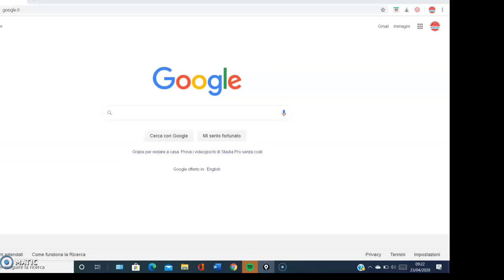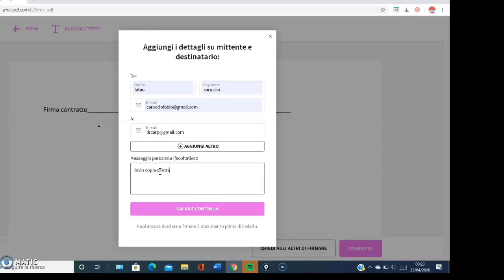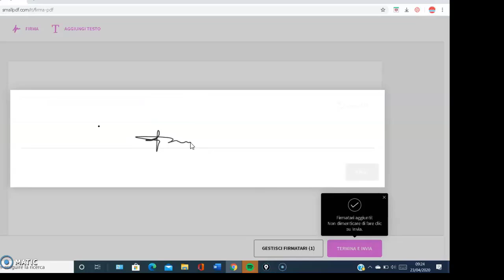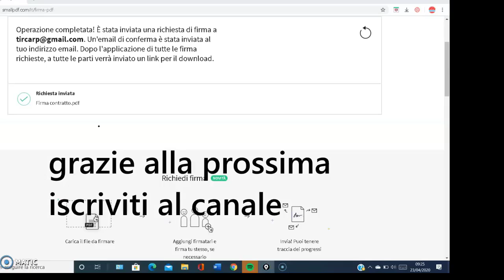sign digital free